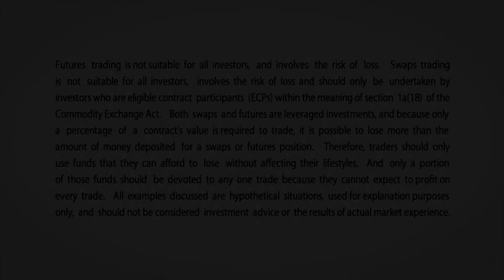May 25 Energy Commentary: Larry Shover